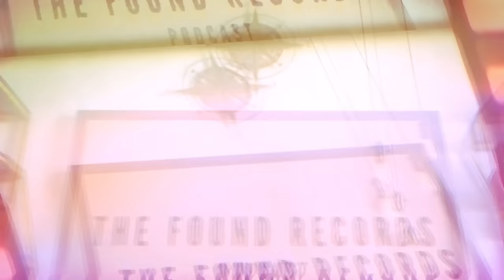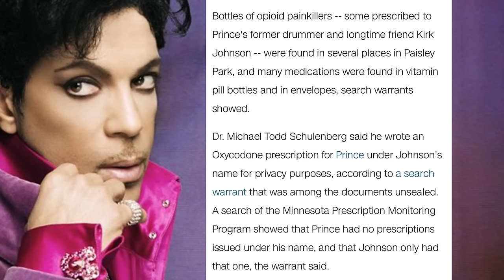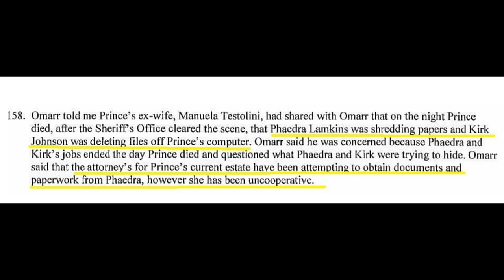Was Prince's Death INTENTIONAL? See The Evidence | The Found Records Ep 6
Prince's death has taken the public by a storm on April 21st 2016 but it still remains a blurry story that many people can't seem to understand...what happened to Prince? As this being my most highly requested investigation for The Found Records, I got to digging and the clues I found were shocking...